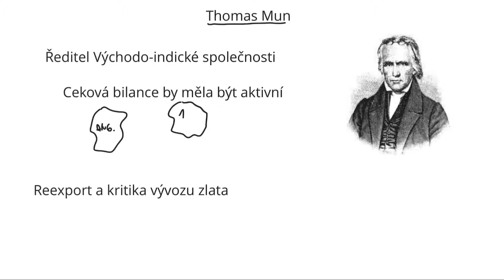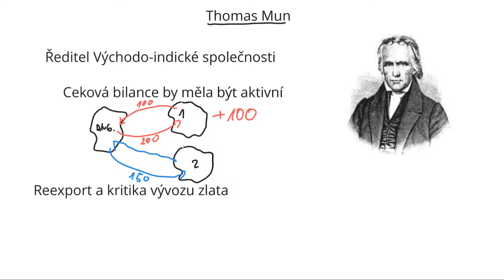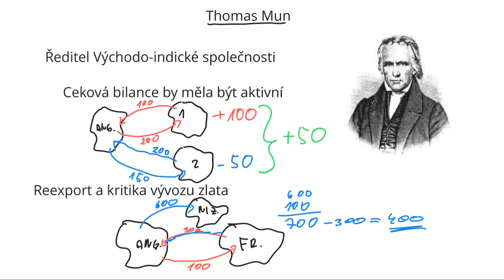18. Dějiny ekonomie - Merkantilismus - Thomas Mun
Thomas Mun byl nejvýznamnější představitel markantilistů. Byl to ředitel Východo-indické společnosti. Na svou dobu měl revoluční myšlenky. Jedna z nich např. byla, že Anglie nemusí mít aktivní bilanci (větší export než import) s každou zemí. Jde o to, aby měla aktivní bilanci v rámci celého svého obchodu. Ve videu si nakreslíme, co tím bylo konkrétně myšleno.